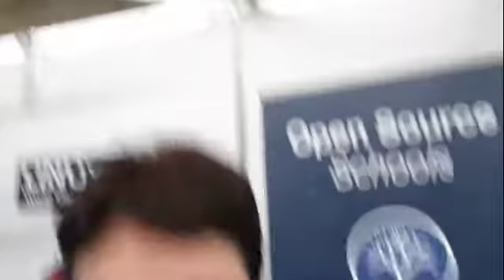Alison Wilson talking about the implementation of Moodle in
Alison Wilson talking about the implementation of Moodle in CLEO